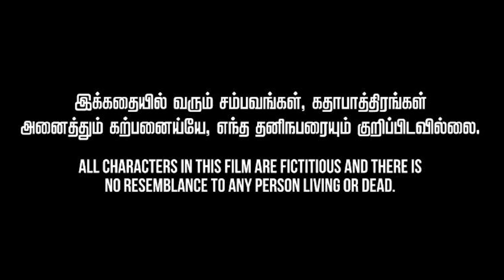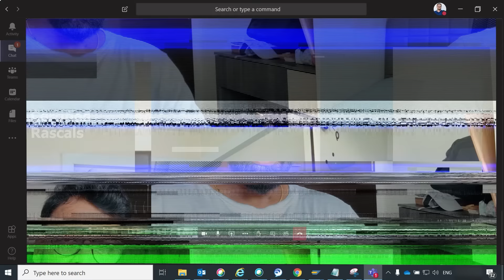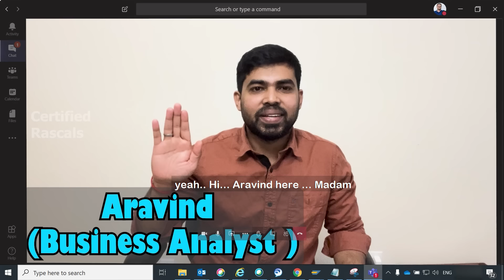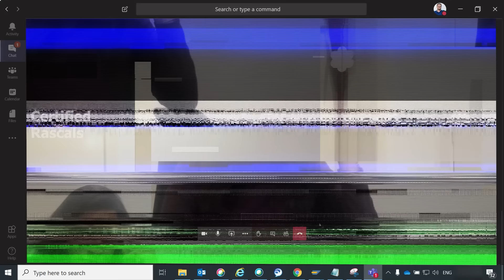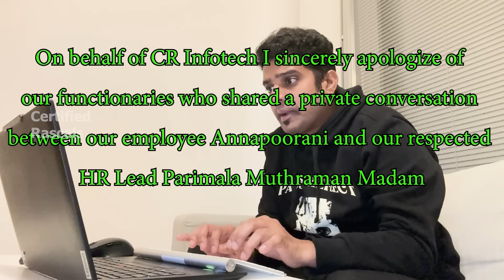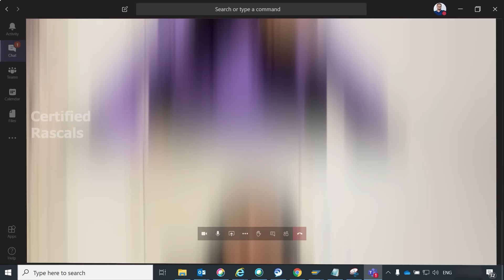Open House with HR | Certified Rascals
Corporates usually have this episode once or twice a year, named as "Open House with HR", where they encourage employees to speak their heart out. To understand their concerns and have a very open minded forum to acknowledge, appreciate, accept and upgrade to the overall betterment. Hey yeah .. you got it.. this is the Dictionary meaning, you want to know the real meaning, watch this episode with Open Mind